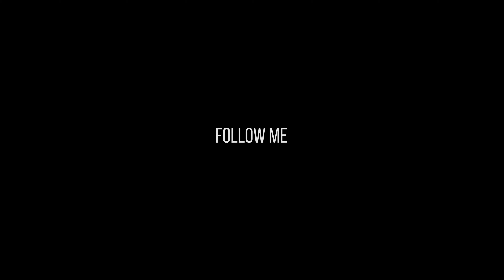Lago di Ceresole, Parco Nazionale del Gran Paradiso | DJI Mavic 2 Zoom Drone | 4K Video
Un breve video per descrivere le bellezze del Lago di Ceresole e del Parco Nazionale del Gran Paradiso. Il tutto è ripreso con il drone DJI Mavic 2 Zoom nel formato 4K.

Se ti è piaciuto il video, condividilo, metti un "Mi Piace" o commenta ;)

A short video to describe the beauty of Ceresole Lake and Gran Paradiso National Park. Everything is taken up by DJI Mavic 2 Pro Zoom drone in 4K format.

If you like this video, please share, like or comment ;)